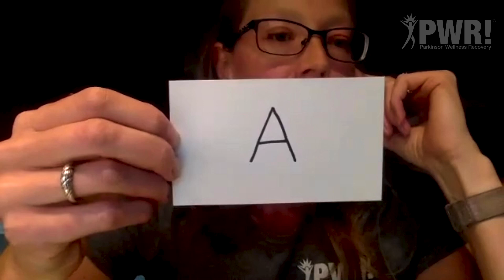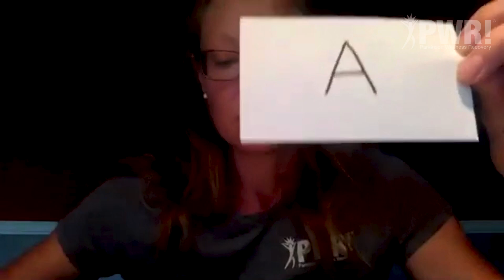PWR! Wellness Series: Dizziness and Parkinson's Disease with Shelley Hockensmith, PT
Dizziness is a commonly reported symptom by people with Parkinson's disease. It is important to determine the source in order to treat the dizziness. Shelley will provide information about different types and sources of dizziness, the inner ear’s role in balance, and physical therapy’s role using vestibular rehabilitation.